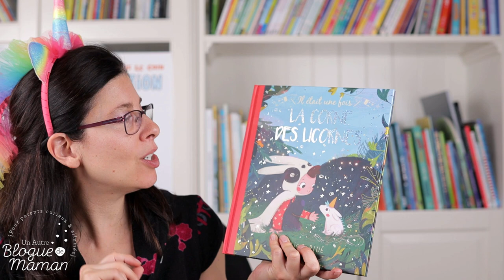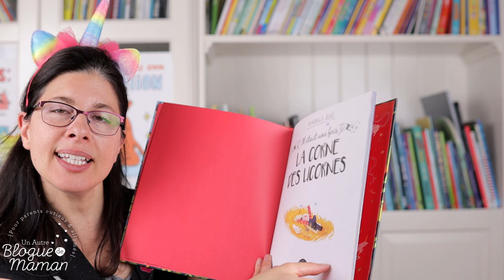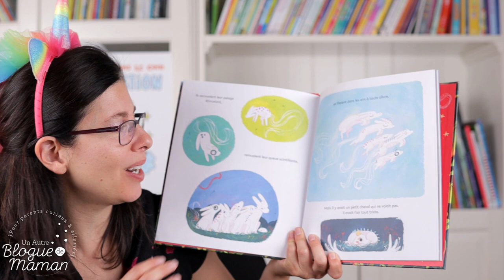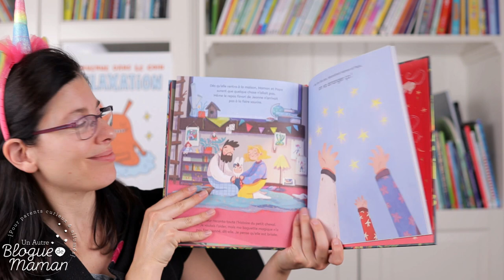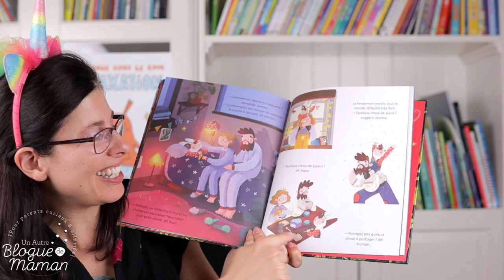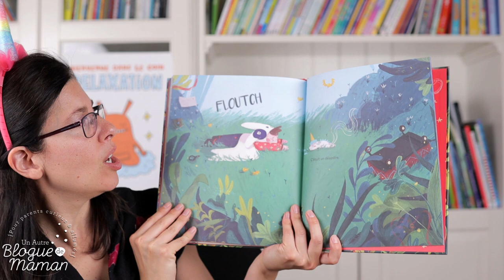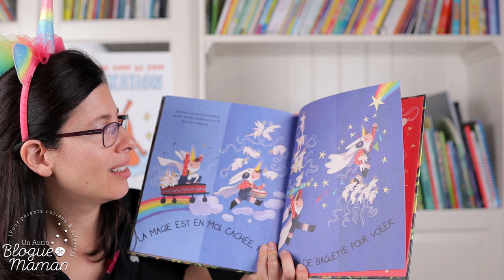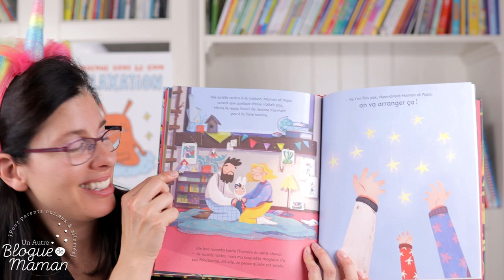Heure du conte #21, Il était une fois, la corne des licornes (histoire racontée aux enfants)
Cette histoire est tout simplement merveilleuse! Elle parle de magie, d'entraide, de foi... Foi en soi, en les autres... Savez-vous d'où vient la corne des licornes? C'est ce que je vais faire découvrir à vos enfants avec mes petites astuces de prof!

Merci aux éditions les malins pour m'avoir donné l'autorisation de vous lire cette histoire dans son intégralité.